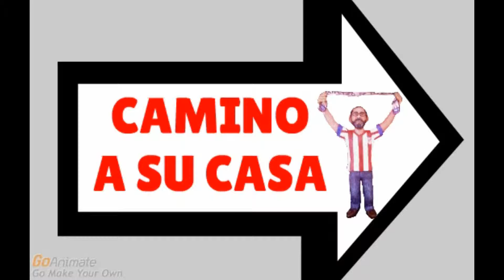Sobre "Animado Café del Correo..." (23/04/2015), Blog: "Con la venia" de F.S.